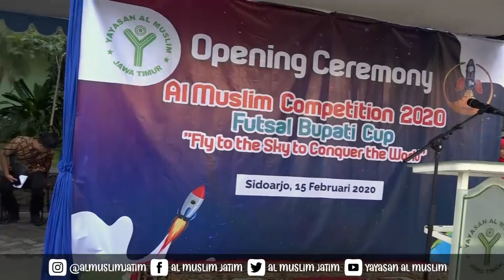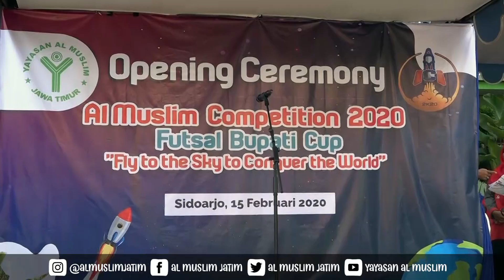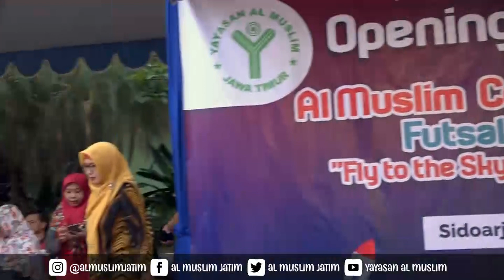Opening Ceremony AMC 2020